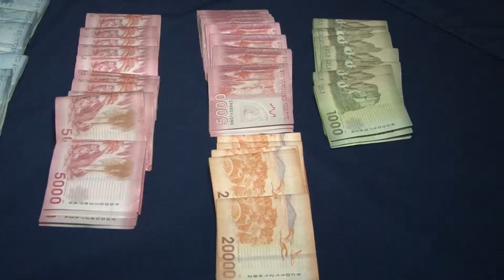PDI DETUVO A PRÓFUGOS DE LA JUSTICIA ACUSADO DE HOMICIDIO Y CARABINEROS REALIZA OPERATIVO PREVENTIVO